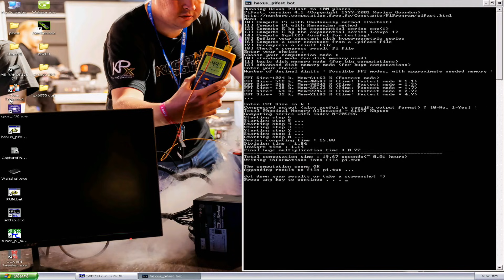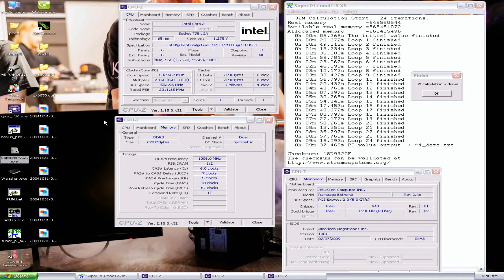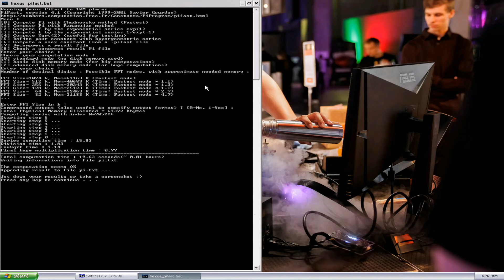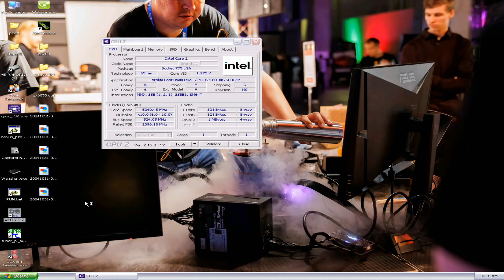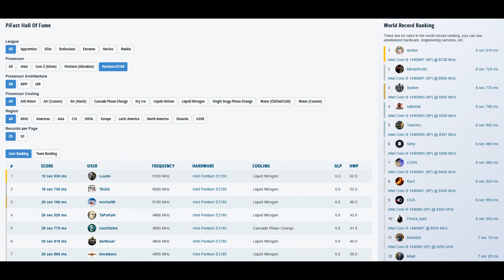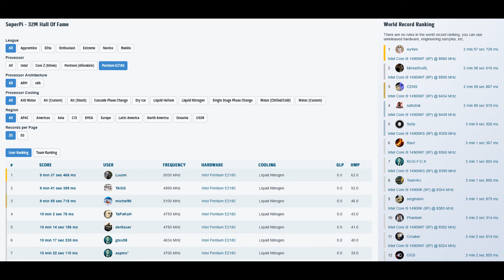Last Desperation - Intel E2180 Overclocking Records at 5.2GHz+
As I had a lot of bad luck with many CPUs I wanted to run, I decided to use my last liters of LN2 on this E2180 that seemed decent enough based on ambient cooling tests. I already had the top WPrime scores with this CPU model, so the focus was on the single threaded tests including validation.

The CPU scaled really well and even managed to validate the frequency at 5.24GHz, I think even 5.3 is close.